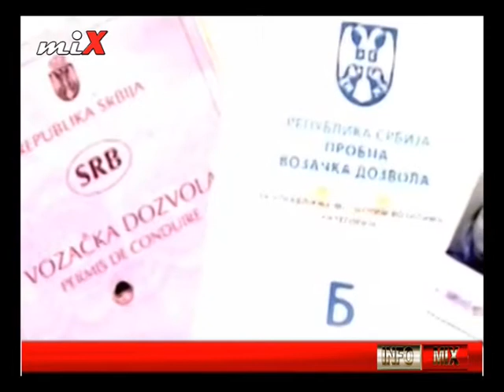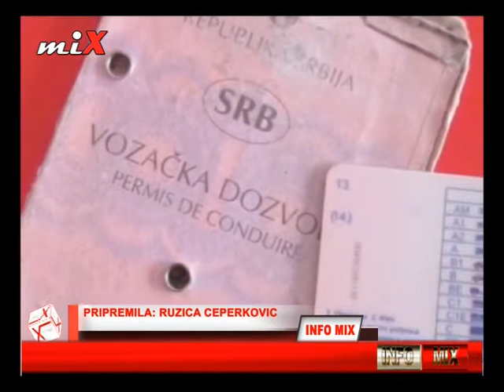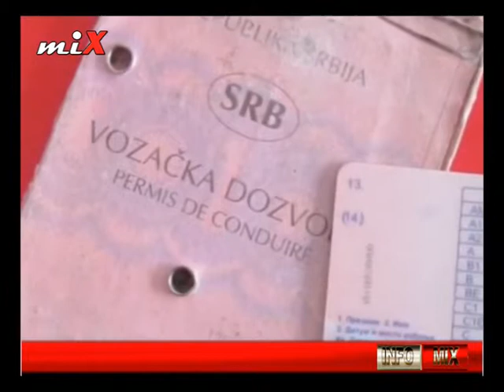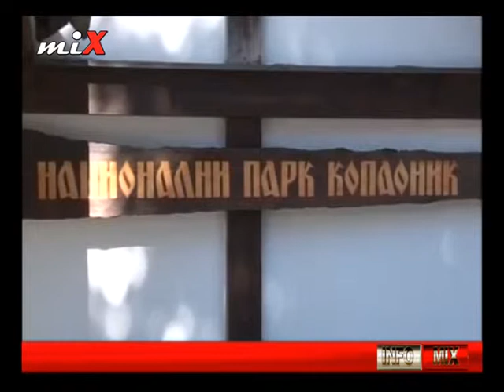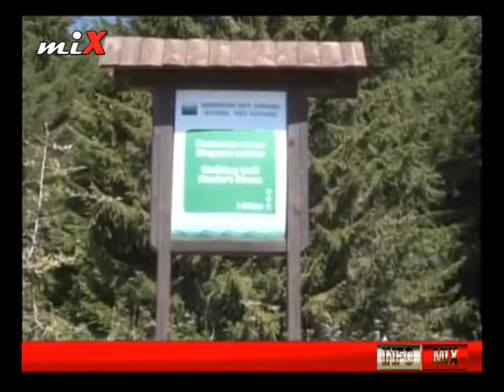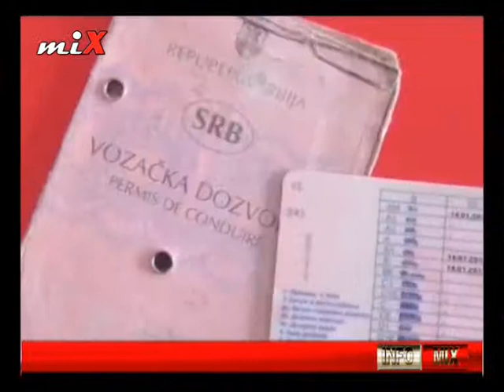INFO MIX 16 06 2017